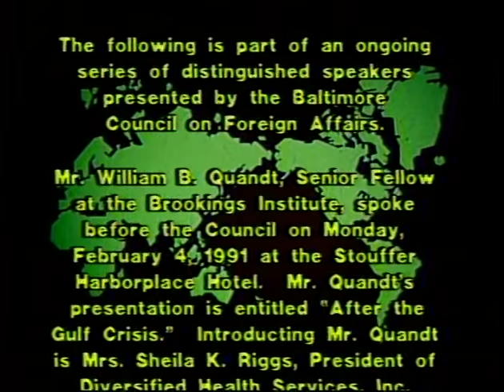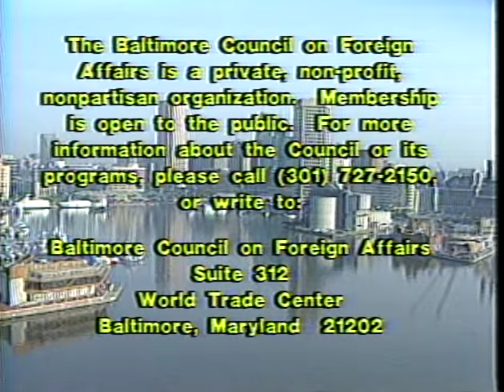After the Gulf Crisis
William B. Quandt, Senior Fellow, The Brookings Institution